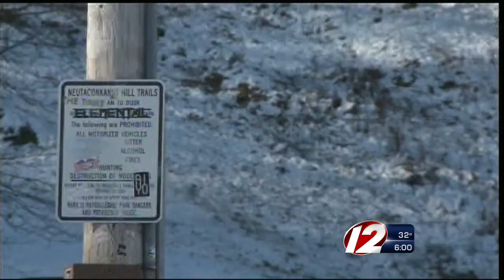Teen's Death Prompts Sledding Safety Concerns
17-year-old Alexandria Alvarez of Providence died this week from injuries sustained during a sledding accident.